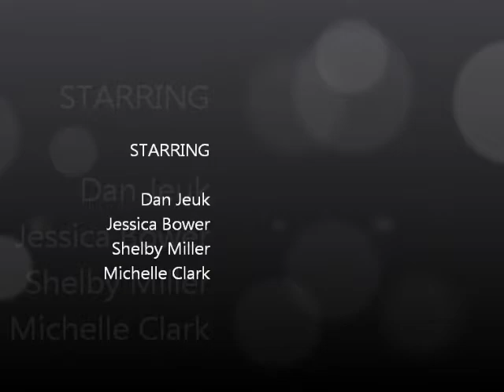Hansel and Gretel Remake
MS100 project